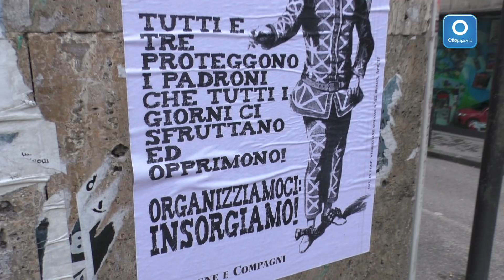Manifestazione contro Forza Nuova e attacchi ai giornalisti e pd